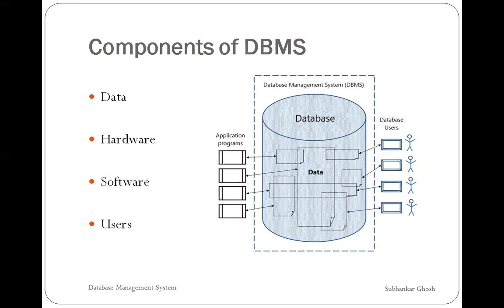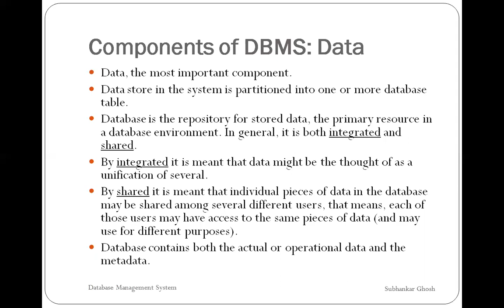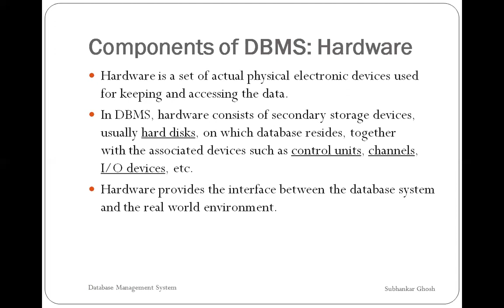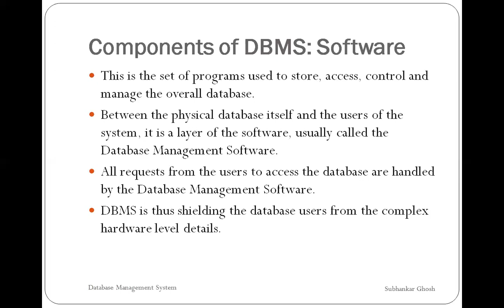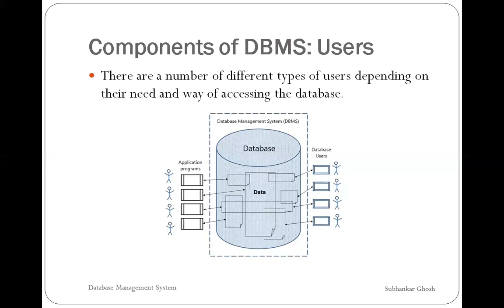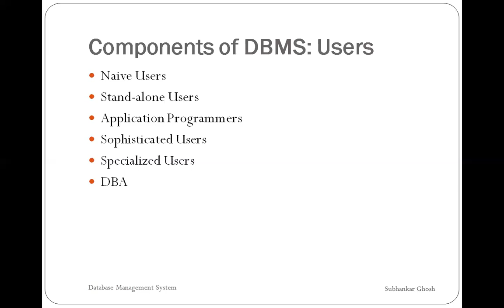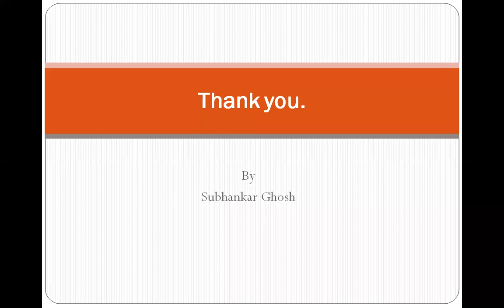Session 4: Components of DBMS | Database Management System ( DBMS ) | Subhankar Ghosh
Lecture by: Subhankar Ghosh

Medium: Bengali ( বাংলা ) | বাংলা ভাষায় কম্পিউটার সাইন্স